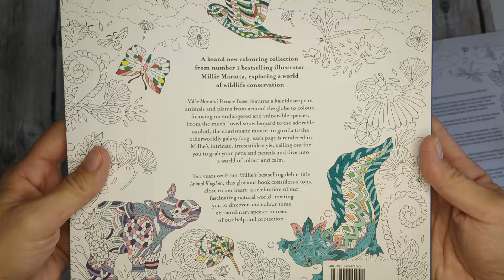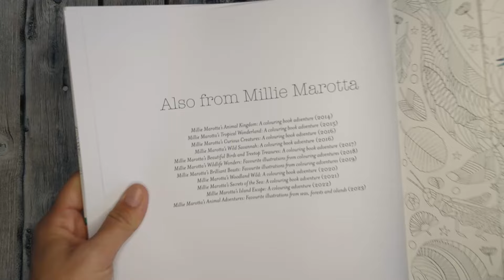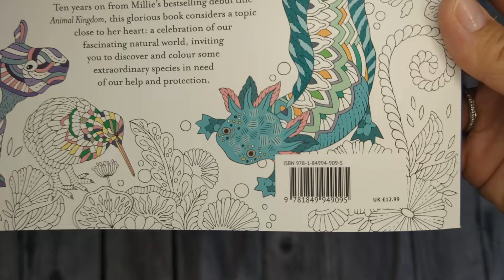NEW!! Millie Marotta's PRECIOUS PLANET Coloring Book | Flip through